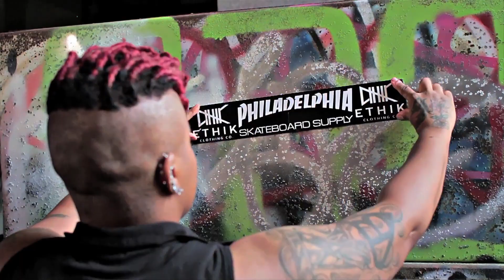SerenityAKATDB ft Abyss - DWID - Directed by BlackWorld Films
Music Video - Serenity feat. Abyss DWID (Do What I Do)